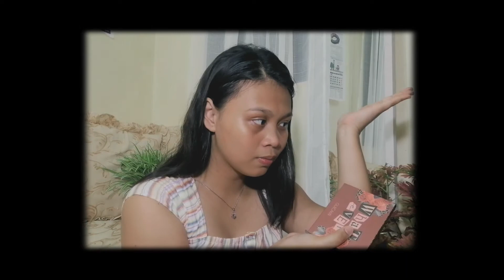Belated Merry Christmas people of the earth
Hello people of the earth it's been a while since I uploaded a video I am such a slow folk when it comes to editing hehehe but I would like to step up and update more because I am unemployed again so I guess I will have more time hahaahah. Hope you enjoy, Belated Merry Christmas.

Love, A

Ig & Twt: aeeminsane